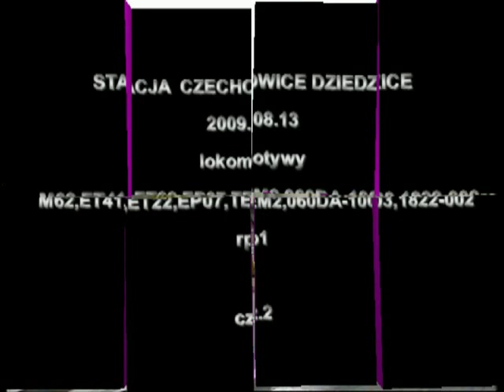STACJA CZECHOWICE DZIEZDICE 2009.08.13 cz.2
Zapraszam na drugą część filmu zobaczymy M62-2987+961,1822-002+060DA-1003.
Pozdrawiam.